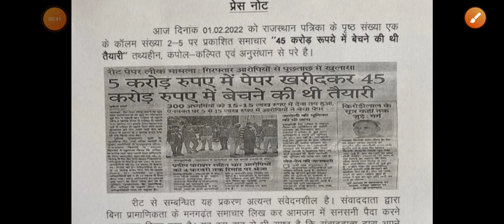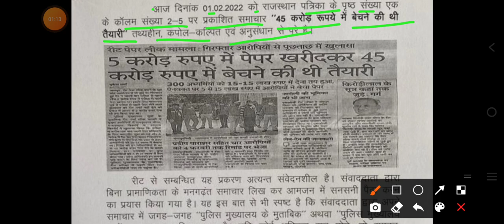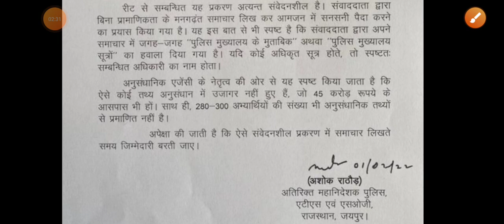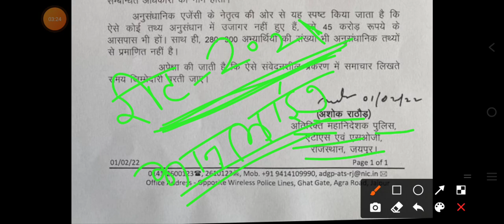REET_2021 दस्तावेज सत्यापन का काम प्रारंभ हो चुका है।।भर्ती प्रक्रिया जल्द शुरू होगी।।कमेटी गठित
REET_2021 दस्तावेज सत्यापन का काम प्रारंभ हो चुका है।। भर्ती प्रक्रिया जल्द शुरू होगी।।

नमस्कार दोस्तों आपका चैनल Anil classes  एक चैनल ही नही बल्कि आप और हम से मिलकर बना हुआ एक परिवार हैं ।
यह चैनल Reet भर्ती को समर्पित है, इस चैनल पर रीट 2021 से जुड़ी समपूर्ण जानकारी सटीक और विश्वसनीय दी जाती है। साथ ही रीट सलेक्ट साथी हूँ तो अपने भावी साथियों का मार्गदर्शन अच्छे से करने का प्रयास करता हूं । आप यदि रीट के अभ्यर्थी है तो Anil classes परिवार का हिस्सा जरूर बनें ।
आपको ज्वाइनिंग लेते समय बाड़मेर, जोधपुर की बेस्ट स्कूल की जानकारी भी दी जायेगी ।